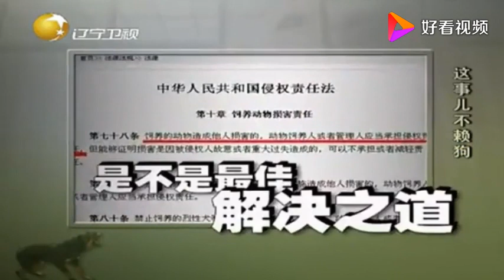老梁揭秘系列-為啥說很多養狗人的心理不是很健康？聽老梁講完，還真是這麽回事